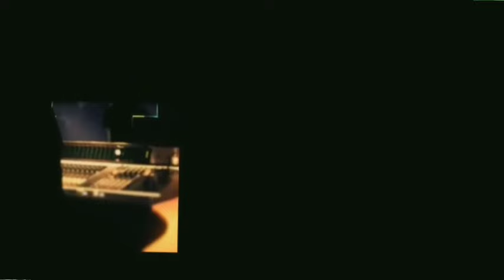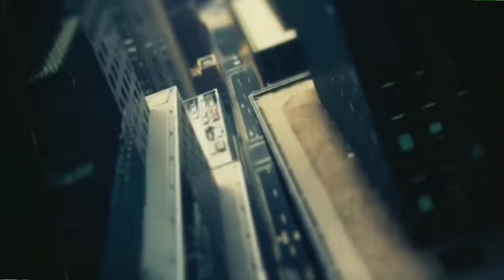Lloyd Banks (Massive Trip BLENDS) [FULL MIXTAPE] [NEW 2024]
0:00:00 01.Lloyd Banks - Death By Design (Massive Trip BLND)
0:04:36 02.Lloyd Banks - Stand Up Guy (Massive Trip BLND)
0:07:10 03.Lloyd Banks (feat. Vado) - Diamond Heist (Produced By Massive Trip)
0:09:41 04.Lloyd Banks - On My Way (Massive Trip BLND)
0:12:35 05.Lloyd Banks (feat. Fabolous. & Pusha T.) - I'm A Rockstar (Massive Trip BLND)
0:17:13 06.Lloyd Banks (feat. Roc Marci) - Early Exit (Massive Trip BLND)
0:20:27 07.Lloyd Banks -  Clubbin' & Chaos (Massive Trip BLND)
0:23:00 08.Lloyd Banks (feat. Benny The Butcher) - Formaldehyde (Massive Trip BLND)
0:26:33 09.Lloyd Banks (feat. Conway The Machine) - Menace (Massive Trip BLND)
0:30:30 10.Lloyd Banks - COTI (Massive Trip BLND)
0:33:26 11.Lloyd Banks (feat. Vado & Dave East) - Traffic (Massive Trip BLND)
0:37:40 12.Lloyd Banks (feat. Jeremih) - I Don't Deserve You (Massive Trip BLND)
0:41:21 13.Lloyd Banks - Freestyle 01 (Massive Trip BLND)
0:42:45 14.Lloyd Banks - Commitment (Massive Trip BLND)
0:45:31 15.Lloyd Banks (feat. Eminem) - Where I'm At (Massive Trip BLND)
0:49:58 16.Lloyd Banks - It's Time (Massive Trip BLND)
0:52:31 17.Lloyd Banks (feat. Method Man) - 101 Razors (Massive Trip BLND)
0:55:16 18.Lloyd Banks - Propane (Massive Trip BLND)
0:57:30 19.Lloyd Banks (feat. Jadakiss) - Power Steering (Massive Trip BLND)
1:01:08 20.Lloyd Banks (feat. Styles P.) - Food (Massive Trip BLND)
1:03:35 21.Lloyd Banks - Murda One (Massive Trip BLND)
1:06:35 22.Lloyd Banks - Break Me Down (Massive Trip BLND)
1:11:31 23.Lloyd Banks (feat. Vado) - LSD (Massive Trip BLND)
1:15:20 24.Lloyd Banks - Freestyle 02 (Massive Trip BLND)
1:16:10 25.Lloyd Banks - Fresh Like A Million (Massive Trip BLND)
1:19:56 26.Lloyd Banks (feat. Joe Budden, Royce Da 5'9 & Fabolous) - Remember The Titans (Massive Trip BLND)
1:25:24 27.Lloyd Banks - S&P (Massive Trip BLND)
1:28:11 28.Lloyd Banks (feat. Kxng Crooked) - E.T. Bars (Produced By Massive Trip)
1:32:03 29.Lloyd Banks (feat. Fabolous & Vado) - Mo (Massive Trip BLND)
1:36:14 30.Lloyd Banks (feat. Various Artists) - Beamer Benz or Bentley (Massive Trip RMX-BLND)

Mixtape features Lloyd Banks Remixes, blends and/or mashups by Massive Trip.